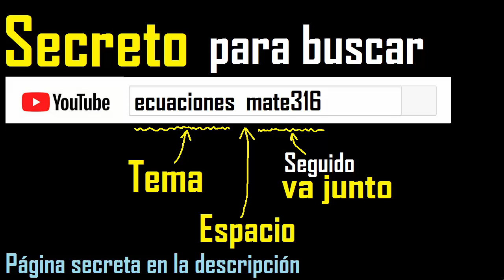hallar angulo x geometria , nivel pre universitario , matematica para ingresar a la universidad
geometria nivel intermedio
matematica para ingresar a la universidad